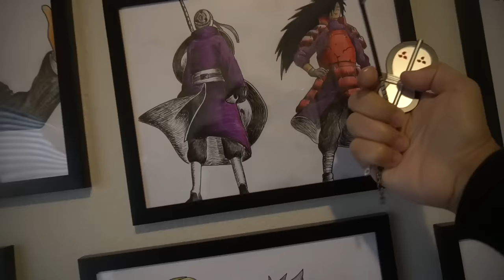Mamu Leaving USA for a while | But where?